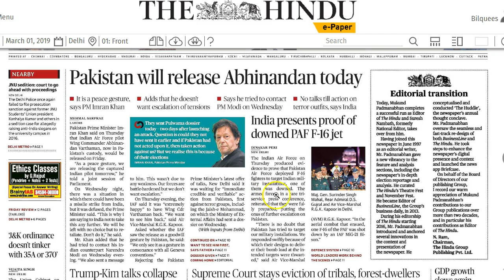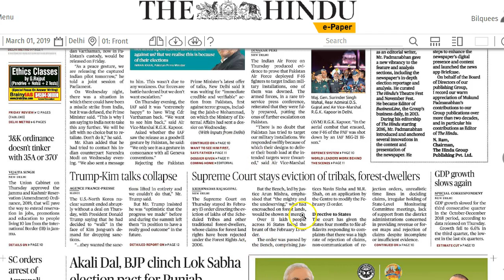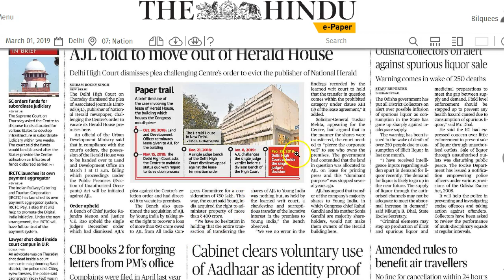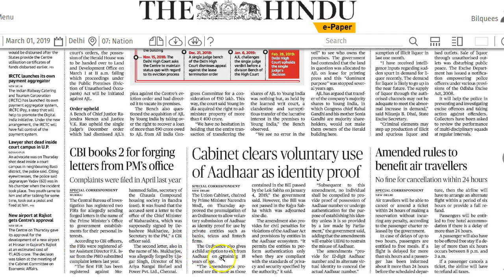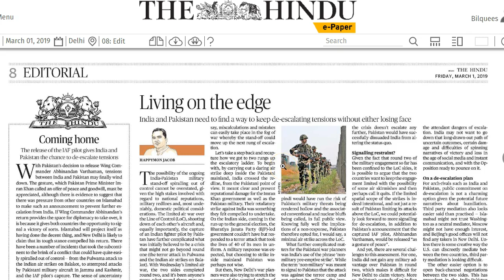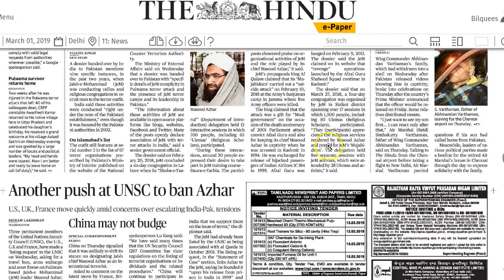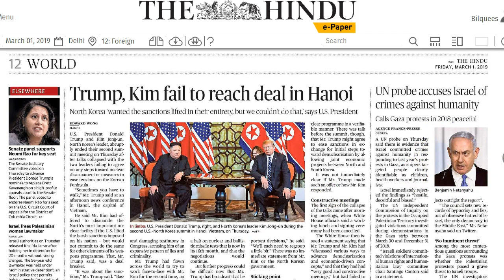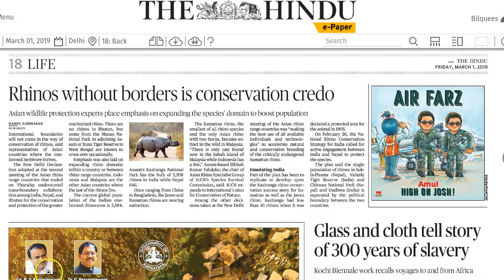1 March 2019 Current Affairs | Daily Current Affairs | IMP Headlines by Mrs Bilquees Khatri